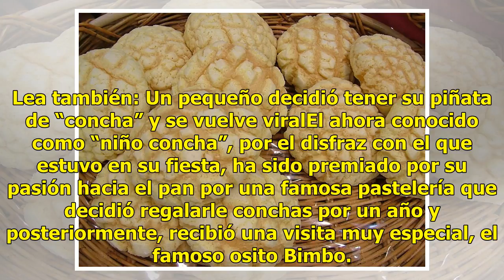"Niño concha" recibe una visita muy especial y más regalos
Ricardito se hizo muy famoso por pedir que su piñata de cumpleaños fuera de la temática de concha, su familia le cumplió ese deseo y su tía decidió compartirlo en redes sociales, pero era solo el comienzo de los regalos para el pequeño. Lea también: Un pequeño decidió tener su piñata de “concha” y s...